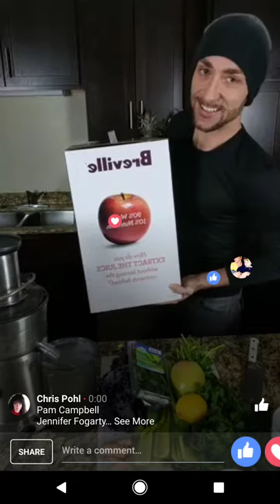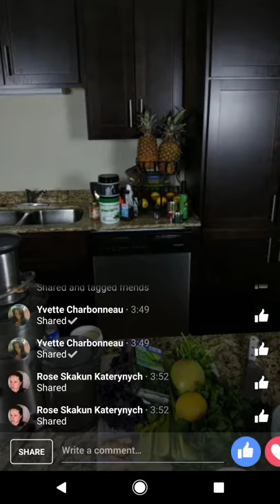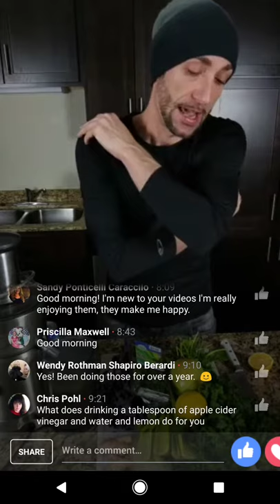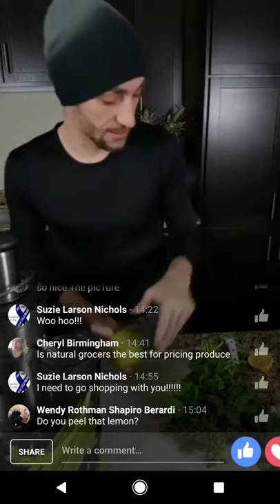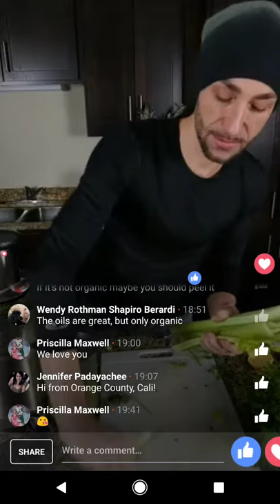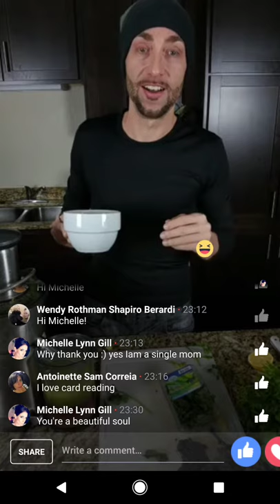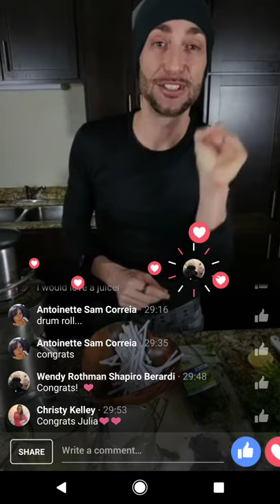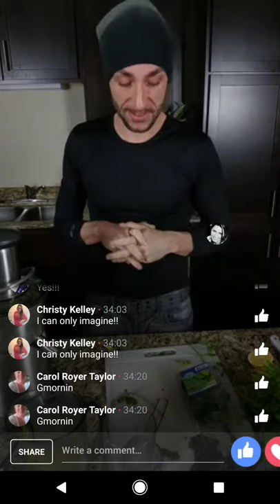Mint Lemon Ginger BOOM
Mint Lemon Ginger BOOM 💜 1 Organic Granny Smith Apples • 3 Mint Leaves • 6 Stalks Organic Red Kale • 1 Large Organic Cucumber • 1 Lemons • 2 Large Chunks Ginger Root • 2 Cups Cilantro • 2 Cups Parsley 💜 Makes 64 oz.

share 💚 inspire 💜 support 💙
Devoted Father Obsessed With Recipes, Product Reviews, Fitness Tips, Motivation & Inspiration - Shared With Love.

I have zero sponsors and I do not work with any companies. I'm not for sale. This really is pure open honesty y'all.

My Inspiration: Jordyn